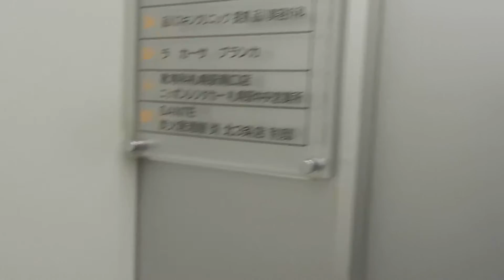【ボタン確認音】札幌市中央区内某ビルのエレベーター Part63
メーカーは日立製です。珍しくボタン確認音が付いています。

用途：乗用
定員：11名
積載：750kg
設置年：不明
アナウンス：なし
到着音：なし
車椅子操作盤：なし
エレベーター台数：1
機種：プリード
方式：ロープ式